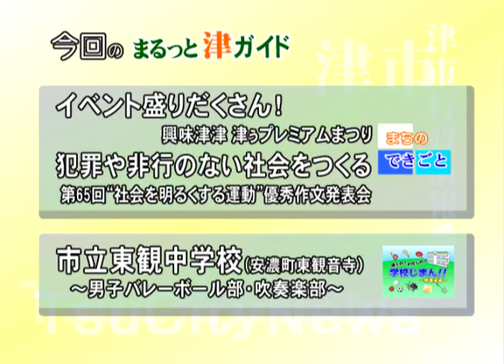オープニング：津市行政情報番組「今週の放送内容」27.11.16